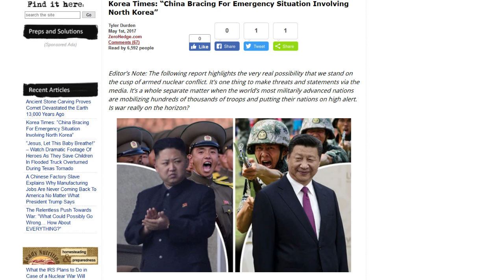Korea Times: China Bracing For Emergency Situation